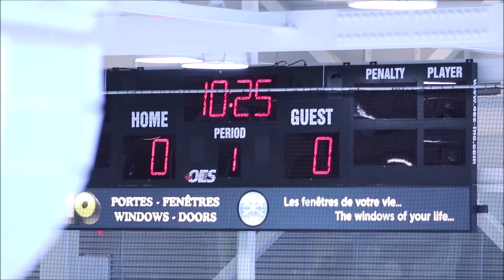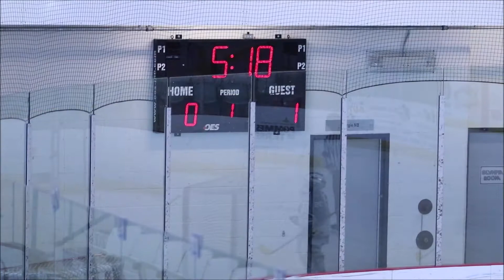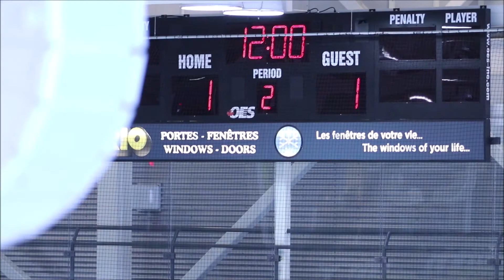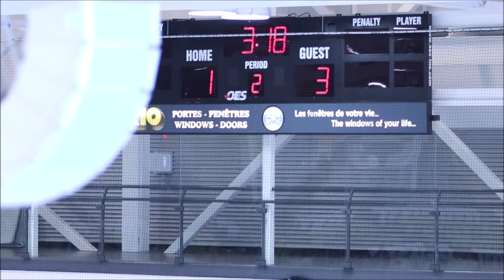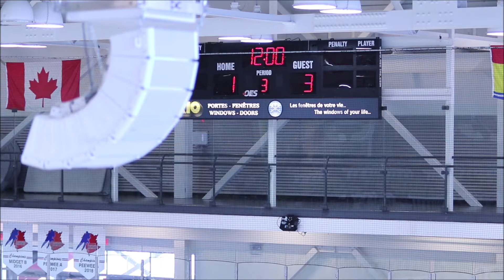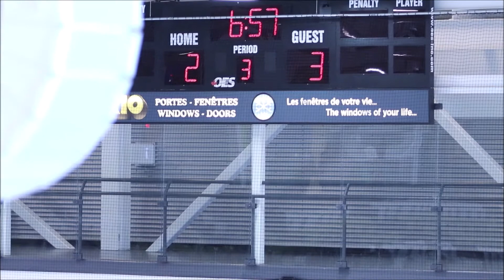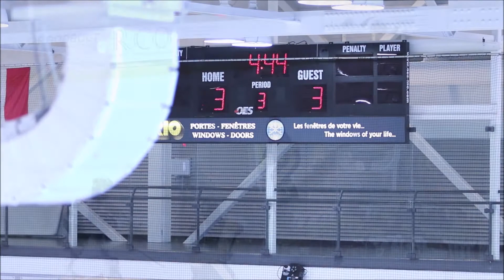Preds seahawks grand sault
Eastern Predators vs Saint John Seahawks
Grand Falls Kickoff tournament
East Coast Ice
Tournoi kickoff de Grand-Sault